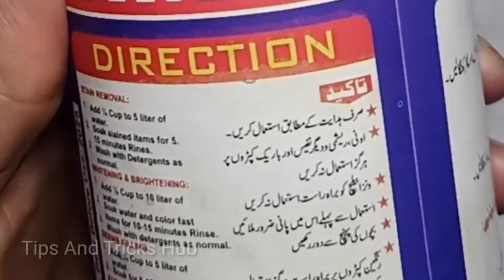Smartly Save Ur Money & Time with 1 Thing 😱 | How to Kitchen Clean & Organized | Cleaning tips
30-Unique Self Grooming Tips For Housewives | How Self Care Is Important For Homemakers✅ |WomeniaATF
Sofa Cover at Home | Sofa Makeover With New Sofa Cover | sofa Cover cutting & stitching
20-Unique Self Grooming Tips For Housewives | How Self Care Is Important For Homemakers✅ |WomeniaATF
Unbelieving Amazing Tips And Tricks I Wonderful Cleaning Hacks 2024 l Money Saving By Ajwa Aqeel Tips
Rice Milk Skin Whitening Cream l Korean Rice Cream For Glass Skin l 7 Days Challenge l Rice Mask l
توری کی سبزی اس طرح بنائیں! گوشت،بریانی کوبھول جائیں | Masala Tori Sabzi | Turai Ki Sabji
48 Priceless Home Hacks You Wish You Knew Before | Compilation 18
20+ Best Kitchen Tips & Hacks To Save Ur Money & Time 😱| How To Keep Kitchen Clean and Organized
WASH YOUR CLOTHES IN NO TIME | WASHING MACHINE HACKS AND TRICKS by Recipes home n1 Tips and tricks
New Quotes|Life Best Quotes| Sunehri Aqwal|Quotes about life|Urdu quotes|Best Quotes
7 Kitchen tips that surprise women in cleaning | Useful Cleaning Hacks | Time Saving Kitchen Tips
Treatments Of Cancer | SIDE EFFECTS Of Radiotherapy | BaBa Food RRC | Chef Rizwan
Surah Waqiah ki barkat|Sister ki shadi pr usko kuch na de saki|Har kaamyabi k leye mehnat shart hai
After Watching This Video, You Will Not Throw Away The Leftover Fabric |How to sew a handmade towel
Tawa Saaf Karne ka Tarika | How to clean burnt tawa in 5 minutes | Cleaning hacks
You will be shocked Put Hair pin on the Hanger😱 | kitchen tips | money saving tips | cleaning tip
DIY Mirror Art Using Empty Cac1000 Plus Caps
WASH YOUR CLOTHES IN NO TIME 😱 || WASHING CLOTHING HACKS AND TRICKS by aneela g home tips and tricks
13 Things To Learn For Best Parenting💫Parenting Tips✨️Teach 13 Things Before she is 13
30- Three Minutes Habits For A Well-organized & Clean Home🏡 30-Zero Cost Habits For A Wise Housewife
19 Best Time Saving Habits||Kitchen Tips||  Ktchen Cleaning Tips||Kitchen Organisation Ideas
पहने-पहने काली हो गई चांदी की पायल, इन चीजों से करें साफ, हर कोई पूछेगा नया लिया क्या Cleaning Tips
इस 1 जादुई चीज को कपड़े धोते समय डाल दो, कभी रंग नहीं छोड़ेंगें कपड़े Cleaning Hacks | Washing Tips
13 Best home and kitchen hack tip trick idea Organizer |13 NoCost genius useful kitchen cleaning tip
best kitchen tips and tricks,20 amazing kitchen hacks and tips,
useful kitchen tips and money-saving tips,5 best kitchen tips and tricks,8 best kitchen tips and tricks
kitchen cleaning tips that are practical and easy to home tips and tricks kitchen tips,8 best kitchen & home tips and tricks
How to clean and organize your kitchen
5 surprising kitchen tips
Fridge deep cleaning tips
Washing machine hacks
Easy cooking tips and smart kitchen organization ideas
money saving tips
smartly save your electricity bill
How To keep kitchen clean and organized
amazing tips
kitchen tips
tips and tricks
5 best kitchen tips and tricks
8 best kitchen tips and tricks
8 Best Kitchen & Home Tips and Tricks
amazing tips
kitchen tips
electricity bill
amazing kitchen tips and tricks to keep your space clean and organized
kitchen hacks & tips, 8 Best Kitchen & Home Tips and Tricks, How To keep kitchen clean and organized, kitchen tips and tricks, useful kitchen tips, best kitchen tips, 5 best kitchen tips and tricks, 8 best kitchen tips and tricks, money saving tips, home tips and tricks, cleaning tips and hacks, How To keep kitchen clean and organize, time saving tips,recipes home n1,chatpaty pakwan,village handi roti,ajwa aqeel tips,nade ali family vlogs,speed cleaning,chawal se keera kaise khtm kren,how to remove worms from rice,chawal ko keera lgne se kaise bchaen,chawal se keere or susri kaise bhgaen,chawal mehfooz karne ka tarika,